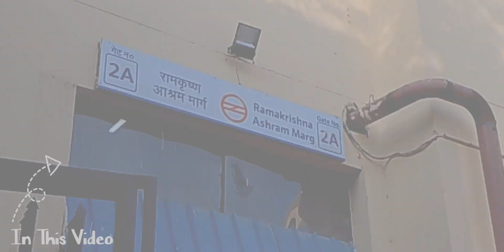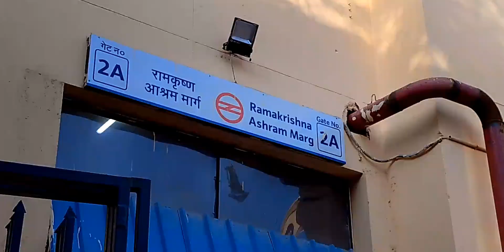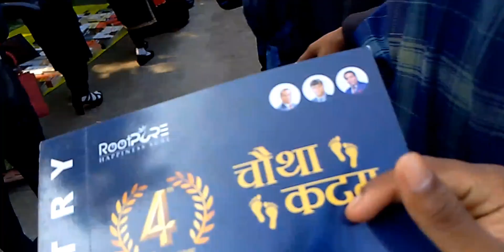New Delhi First Time Lifestyle Vlog 😍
delhi
new delhi
Desi lifestyle
delhi lifestyle experience
vlog
delhi city couple vlog
travel vlog
delhi aerocity vlogs
old delhi
lifestyle  daily life vlog
dhruv rathee vlogs
pslifestyle
couple vlog
new vlog
best attraction delhi
delhi vlog
family vlog
delhi best tourist spot
delhi tourism
vlogs  india vlog
hindi vlog
delhi monuments
Daily

Descriptio
the
for purposes such as criticism, comment,
nevwS
reporting, teaching, scholarship, and research,
educational or
Use.